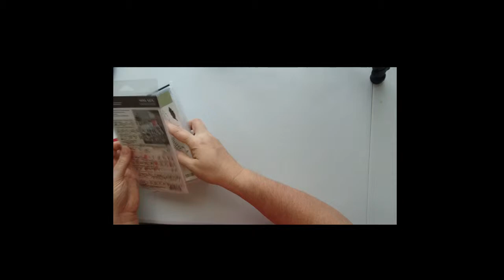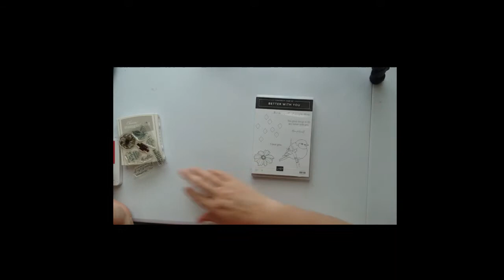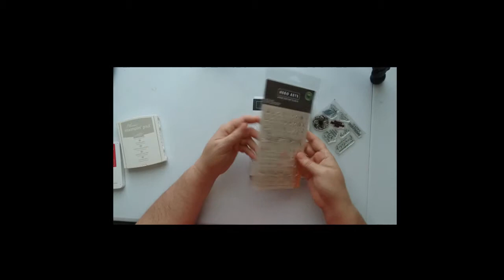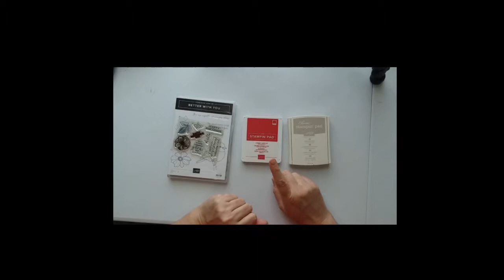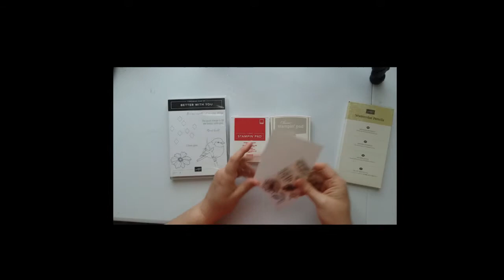Re-purposing a Stamp Set to Create a Mother's Day Card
In this episode, I re-purpose some old stamps to create a Mother's Day card.

Becoming a Stampin' Up! Demonstrator